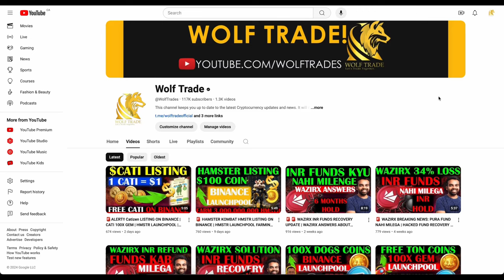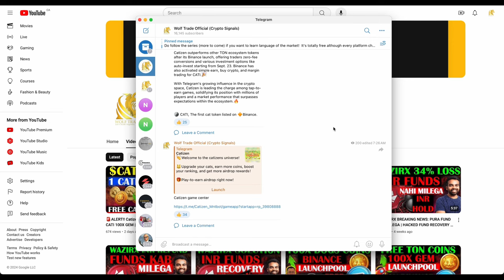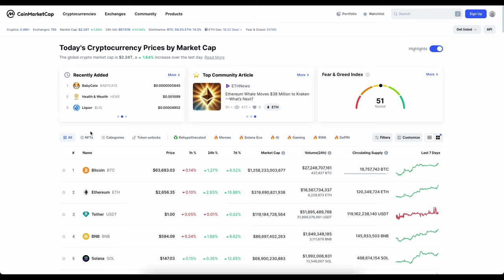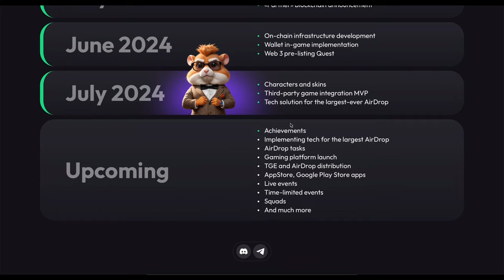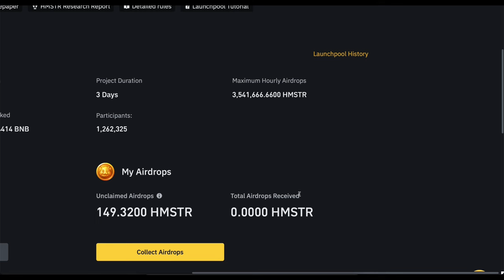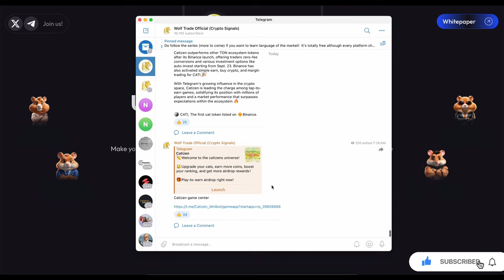🚨Hamster Kombat HMSTR Airdrop on Binance | HMSTR Binance Launcpool | tap & earn coin telegram update